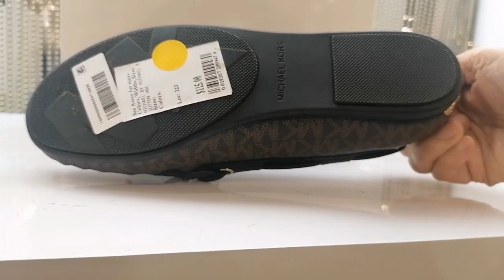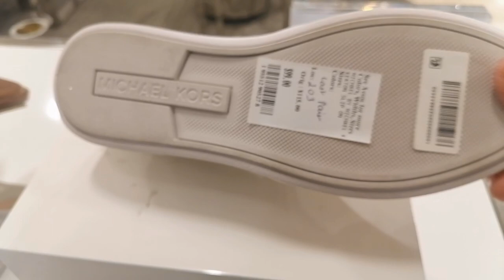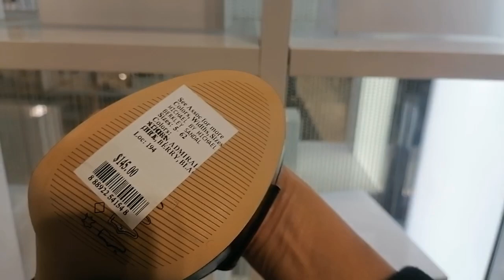Michael Kors and Coach @Macys Pheonix /MikeyLei's Vlog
MK and Coach is my Fav. Brand